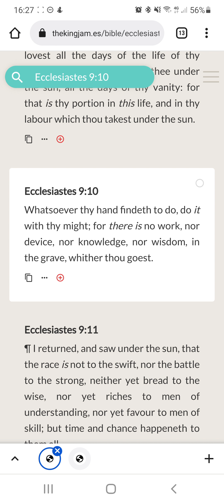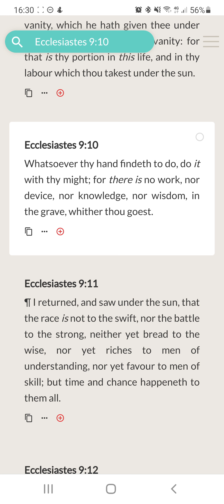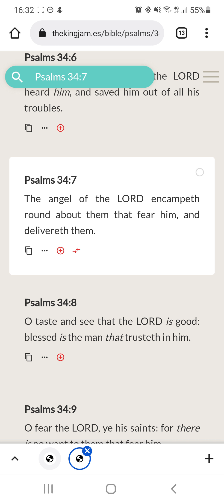PSA - Get Your Bikes/Cars Serviced